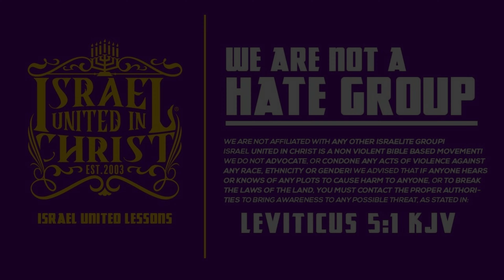YOU CANT SAVE SODOM AND GOMORRAH!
Contact Person: Officer Asahel, Officer Keilyah